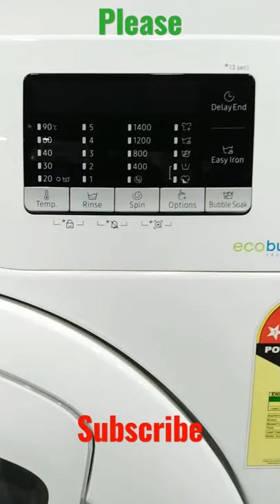fully automatic front load washing machine demo/review/information ℹ️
Hello दोस्तो आप सभी का मेरे चैनल में welcome है आज हम SAMSUNG ka FULLY automatic front load waching machine
  ke bare me Full information ℹ️ℹ️ℹ️ℹ️ℹ️ℹ️ℹ️ℹ️ℹ️ℹ️ℹ️ℹ️ℹ️ℹ️ℹ️ℹ️ℹ️ℹ️ℹ️ℹ️ℹ️ℹ️ dene wale hai to video 📸📷📷📷📷📷📷📷📷📷📷📷📷📷📷📷📷📷📷📷📷📷📷📷📷📷📷📷📷📷📷📷📷📷📷📷📷📷📷📷📷📷📷📷📷📷 को लास्ट तक जरूर देखें,🙏🙏🙏🙏🙏🙏🙏🙏🙏🙏🙏🙏🙏🙏🙏🙏🙏🙏🙏🙏🙏🙏🙏🙏🙏🙏🙏🙏🙏🙏🙏🙏🙏🙏🙏🙏🙏🙏

MILEGA जिसका MODEL  - WW70K54E0YW  hai
to mere video ko pura jarur dekhe  aur agar mere channel par frist bar aahe to aap SABHI ko mere channel par welcome है 🙏🙏🙏🙏🙏🙏🙏🙏🙏🙏🙏🙏🙏🙏🙏🙏🙏🙏🙏🙏🙏🙏🙏🙏🙏🙏🙏🙏🙏🙏🙏🙏🙏🙏🙏🙏🙏🙏🙏🙏🙏🙏🙏🙏🙏🙏🙏 मेरे channel  🆓 free Technology Gyan (फ्री टेक्नोलॉजी ज्ञान)को subscribe like and share jarur kar le 🙏🙏🙏🙏🙏🙏🙏

SAMSUNG fully automatic front load waching machine KA  information ℹ️
1.BRAND- SAMSUNG
2.MODEL-WW70k54E0YW
3.YEAR-2021
4.TYPE- FRONT LOAD
5.GROSS VOLUME-7 kg
6.STROAGE VOLUME-7 kg
7.STAR RATE-5 ⭐ STAR
8.WARRANTY- 10 YEAR WARRANTY ON moter
9.WARRANTY- 1 YEAR WARRANTY ALL PRODUCTS